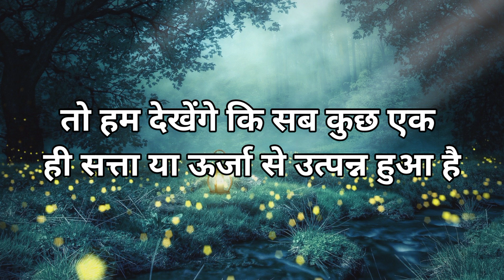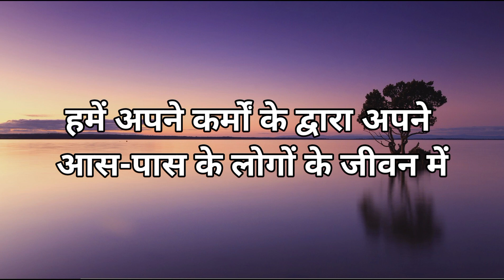कि हम सभी एक ही ब्रह्मांड के अंग हैं🥰 UNIVERSE KA SANDESH।। spirituality ।। TODAY MESSAGE।।